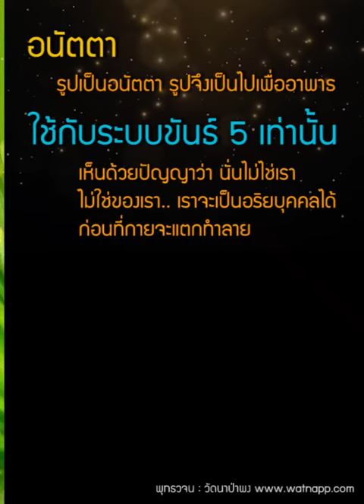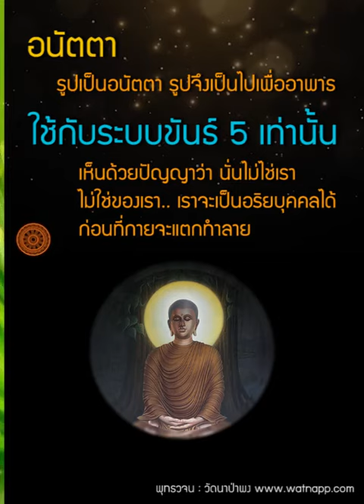อนัตตา ใช้กับระบบของขันธ์ 5 เท่านั้น | ทางนิพพาน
“นั่น ไม่ใช่ของเรา (เนตํ มม),  นั่นไม่ใช่เรา (เนโสหมสฺมิ),  นั่น ไม่ใช่อัตตาของเรา (น เมโส อตฺตา)”

 ภิกษุ ท. !  รูป เป็น ทุกข์,  สิ่งใด เป็นทุกข์  สิ่งนั้น  เป็นอนัตตา,  สิ่งใด  เป็นอนัตตา  พึงเห็นสิ่งนั้น  ด้วยปัญญาอันชอบ  ตามที่เป็นจริงอย่างนี้ว่า  “นั่นไม่ใช่ของเรา,  นั่น  ไม่ใช่เรา,  นั่น  ไม่ใช่ตัวตนของเรา”  ดังนี้ ;
 ภิกษุ ท. !  เวทนา  เป็นทุกข์,  สิ่งใด  เป็นทุกข์,  สิ่งนั้น  เป็นอนัตตา,  สิ่งใด  เป็นอนัตตา  พึงเห็นสิ่งนั้น  ด้วยปัญญาอันชอบ  ตามที่เป็นจริงอย่างนี้ว่า “นั่น ไม่ใช่ของเรา,  นั่น ไม่ใช่เรา,  นั่น ไม่ใช่ตัวตนของเรา”  ดังนี้ ;
 ภิกษุ ท. !  สัญญา  เป็นทุกข์,  สิ่งใด  เป็นทุกข์  สิ่งนั้น  เป็นอนัตตา,  สิ่งใด  เป็นอนัตตา  พึงเห็นสิ่งนั้น  ด้วยปัญญาอันชอบ  ตามที่เป็นจริงอย่างนี้ว่า  “นั่น ไม่ใช่ของเรา,  นั่น ไม่ใช่เรา,  นั่น ไม่ใช่ตัวตนของเรา”  ดังนี้ ;
 ภิกษุ ท. !  สังขารทั้งหลาย  เป็นทุกข์,  สิ่งใด  เป็นทุกข์  สิ่งนั้นเป็นอนัตตา,  สิ่งใด เป็นอนัตตา  พึงเห็นสิ่งนั้น  ด้วยปัญญาอันชอบ  ตามที่เป็นจริงอย่างนี้ว่า  “นั่น  ไม่ใช่ของเรา,  นั่น  ไม่ใช่เรา,  นั่น  ไม่ใช่ตัวตนของเรา”  ดังนี้ ;
 ภิกษุ ท. !  วิญญาณ  เป็นทุกข์,  สิ่งใด  เป็นทุกข์  สิ่งนั้น  เป็นอนัตตา, สิ่งใด  เป็นอนัตตา  พึงเห็นสิ่งนั้น  ด้วยปัญญาอันชอบ  ตามที่เป็นจริงอย่างนี้ว่า  “นั่น ไม่ใช่ของเรา,  นั่น ไม่ใช่เรา,  นั่น ไม่ใช่ตัวตนของเรา”  ดังนี้ แล.
-- ขนฺธ. สํ. ๑๗/๒๔๐/๓๘๑-๓๘๒.
อริยสัจจากพระโอษฐ์ ๑ หน้าที่ ๒๓๗
-- ขนฺธ. สํ. ๑๗/๒๘/๔๓.
อริยสัจจากพระโอษฐ์ ๑  หน้าที่ ๒๓๘

ซีรี่ย์.มรรค 8 แก้ได้ทุกเรื่อง-การรู้อริยสัจเป็นเรื่องจำเป็นเร่งด่วน(42ตอน)
ซีรี่ย์.เหตุแห่งความสำเร็จสมปรารถนา ตามคำสอนของพระพุทธเจ้า(16ตอน)

เมื่อมีวิดีโอมาใหม่ เวลา 20.00 น. ได้ที่ลิ้งค์นี้
ทางนิพพาน

ศึกษาข้อมูลเพิ่มเติมได้ที่เว็บไซต์หลัก
วัดนาป่าพง (พุทธวจนสถาบัน)
พระอาจารย์คึกฤทธิ์ โสตฺถิผโล
ร่วมกันมุ่งมั่นศึกษา ปฏิบัติ เผยแผ่คำของตถาคต.
และช่องทางอื่นๆ ที่เกี่ยวข้อง
► พุทธวจน คำถามที่พบบ่อย